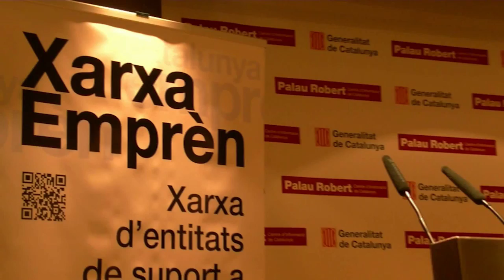Balanç Catalunya Emprèn 2015 - Col·laboració de les administracions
El conseller Baiget ha fet balanç de l'any 2015 pel que fa al Catalunya Emprèn. Ha posat en valor el programa en tant que fomenta la col·laboració de les diferents administracions per impulsar l'emprenedoria.

Música de la peça: Soft by Jingle Punks